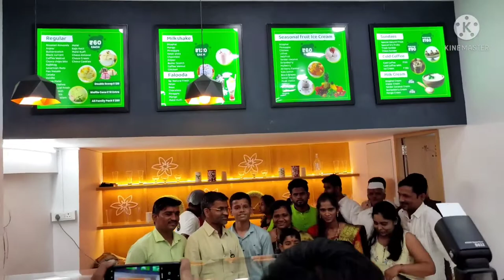I MET NILESH LANKE AND PRAJAKTA DHERE ❤️🤩❤️||VLOG NO.22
nilesh lanke
Prajakta dhere
army
atharva sudame
babdya babdi
badan song
bailgada sharyat
bajiprabhu pavankhind movie
bhavacha birthday
bhoot cartoon
bhurum bhurum original song
bilanchi nagin nighali marathi song
chhota baccha samajh ke
fulala sugandha mati
ganpati kahani